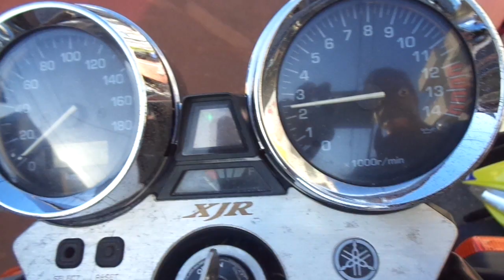XJR400R 2002年 中古車 バイクショップ名:アットバイク